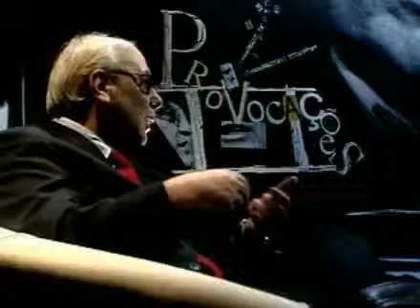Antônio Abujamra entrevista o jornalista Manoel da Costa Pinto (bloco 01)